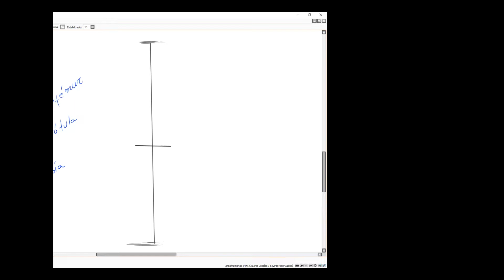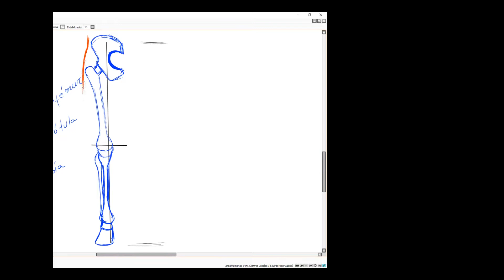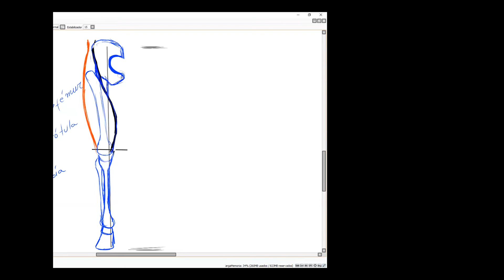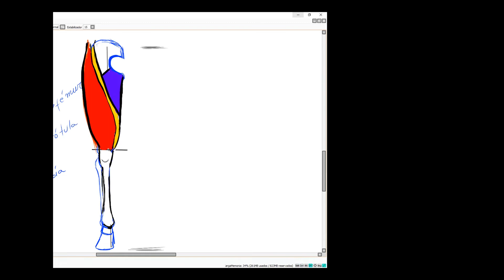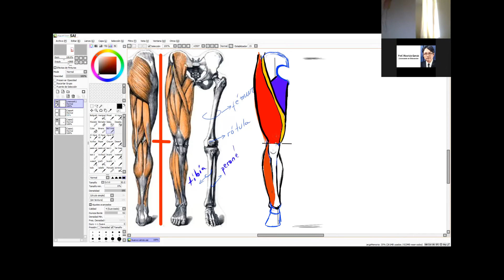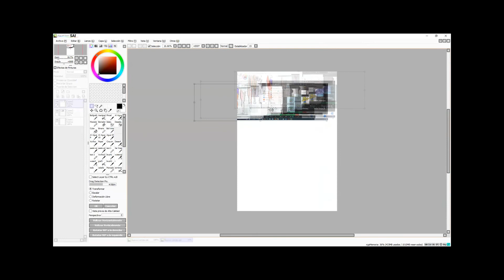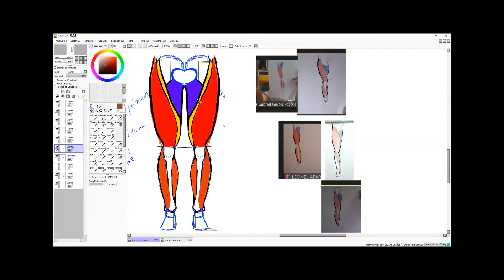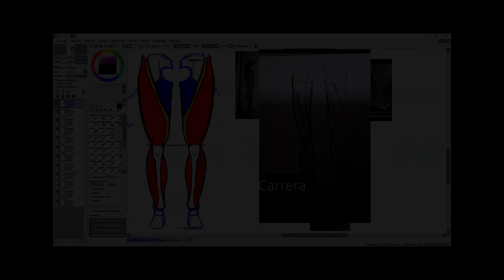Dibujo de la pierna